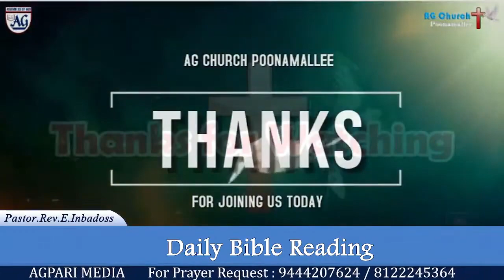🔴Live | Daily Bible Reading | On 10.01.2023 | Rev.E.Inbadoss & Mrs.I.Rani Inbadoss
✝AG CHURCH POONAMALLEE ✝

📍CHURCH ADDRESS
AG Church Poonamallee
No: 3/5 Sambandan St, Kandasamy Ng, Poonamallee, Chennai - 600056, Tamil Nadu, India

🕟SUNDAY SERVICE TIMINGS [In Church]
1st Service (Tamil)                         :   05:00 AM to 07:00 AM
2nd Service (English)                    :   07:30 AM to 09:30 AM
3rd Service  (Tamil)                       :   10:00 AM to 12:00 PM